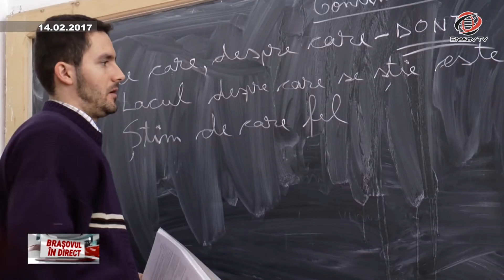Brașovul în Direct 14.03.2017 Virgil POPA